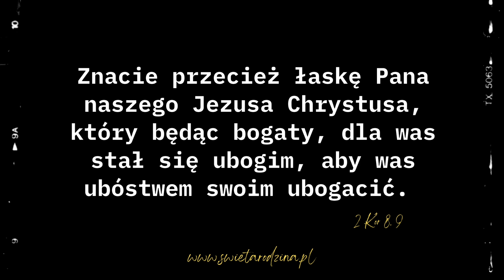20 czerwca 2023